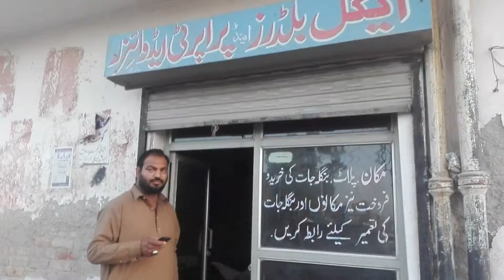Eagle Builders Real Estate Advisers Vlog #5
As it was a Sunday so I decided to visit one of my friend name Mudassir who is working as a real estate agent in Dhok Syeedan road. It was a good day.